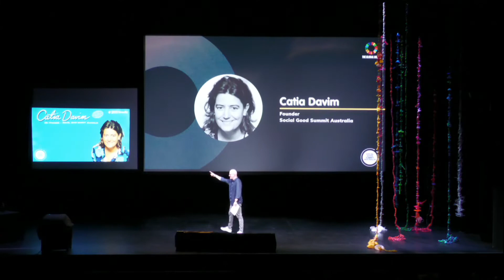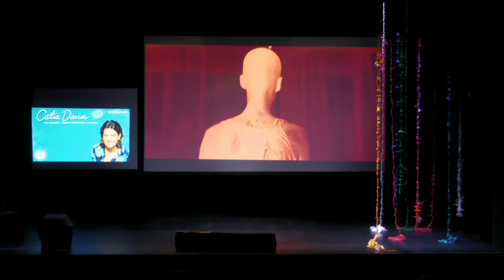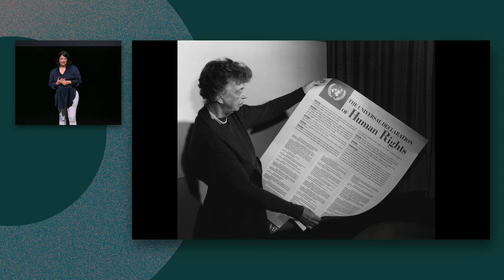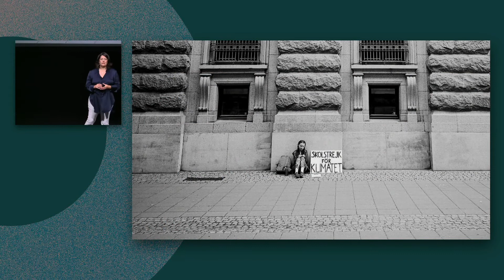Catia Davim / Co- Founder Social Good Summit Australia